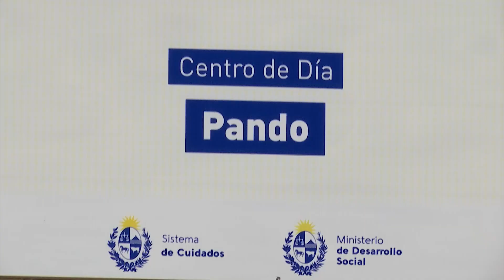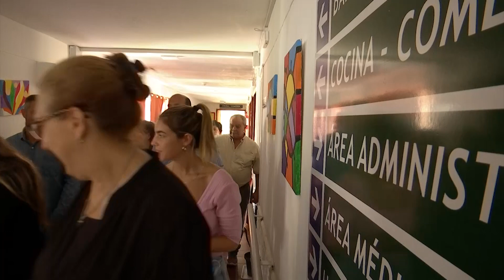Imágenes de recorrida de autoridades del Mides en el departamento de Canelones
Este martes 21, el ministro de Desarrollo Social, Martín Lema, acompañado por otras autoridades, visitó el centro de día Pando, para personas mayores en situación de dependencia leve y moderada. Además, concurrió a uno de los puntos fijos de distribución del nuevo Plan de Alimentación Territorial (PAT), del Instituto Nacional de Alimentación (INDA).